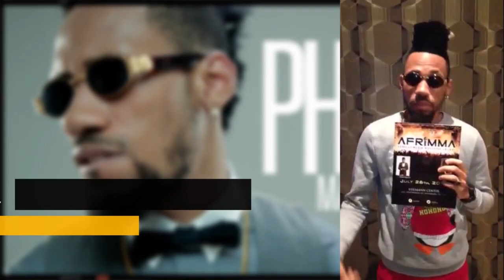Davido US Tour Minnesota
On Sunday, the 20th of March, the Davido & HKN Gang US/Canada Tour made its 3rd stop in Minneapolis, MN. Yet another sold out show for Davido and the HKN Gang.

If there's one thing that makes the Davido US Tour unique so far, it's the fact that Davido has packed all THREE (3) venues beyond capacity; first of its kind for any Nigerian artiste touring the U.S. We'll bring you guys a clip of last night's Minnesota show tomorrow.

Up Next: Dallas on Friday the 4th of April, and then the first half of the Davido US Tour draws to a close on Saturday the 5th of April in Toronto, Canada.